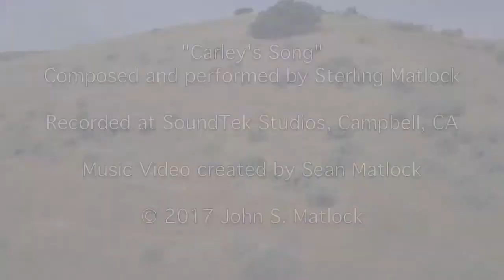Carley's Song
Composed and performed by Sterling Matlock.  Thank you to Carley for inspiring me to compose song for her wedding day. Also, thank you to my son, Sean Matlock for his creative talent in producing this music video.   Special thank you to Robert Berry of SoundTek Studios in Campbell, CA USA,  for convincing me to add string quartet to my piano music.
To all the brides-to-be, my wish for you is to find the perfect wedding song for your special day!